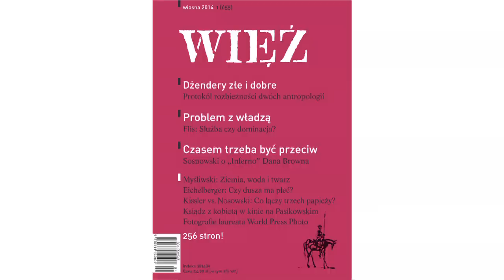WIĘŹ wiosna 2014: Dżendery złe i dobre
Tematu gender prawie wszyscy mają już dosyć. Nasi autorzy szukają zatem nowej  perspektywy, starają się zrozumieć złe i dobre strony „dżenderów" oraz odróżniać niebezpieczeństwa rzeczywiste od urojonych.
      W nowej WIĘZI mierzymy się też z problemem władzy. Zastanawiamy się, czy w dzisiejszym świecie władza może jeszcze być sprawowana w sposób humanistyczny, głęboko ludzki. I zdradzamy, dlaczego władza jest jak taniec.
Czasem trzeba być przeciw. We współczesnej kulturze pojawiają się przecież zjawiska nie tylko dziwne, ale i niebezpieczne. Jasne to jest nawet dla takiego „pacyfisty kulturowego", jak Jerzy Sosnowski, który tym razem odprawia swoje „prywatne egzorcyzmy".
 Rzecz jasna, przede wszystkim chcemy być za, a nie przeciw. Dlatego Wiesław Myśliwski -- opisując piękne malarstwo Stanisława Baja -- odsłania tajemnicę, gdzie rodzi się sztuka. Po rocznej przerwie wracają „Ksiądz z kobietą w kinie". Kluczem do rozmów Katarzyny Jabłońskiej i ks. Andrzeja Lutra będą teraz nie poszczególne dzieła filmowe, lecz ich twórcy. Na pierwszy ogień idzie Władysław Pasikowski -- profesjonalista, który skutecznie wymyka się ideowym szufladkom.